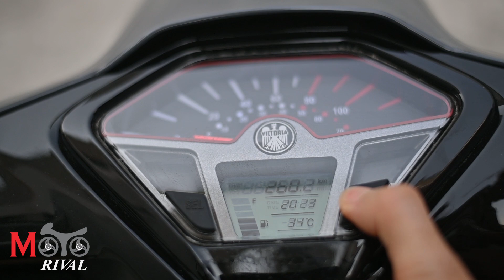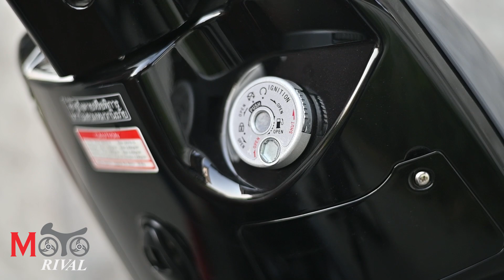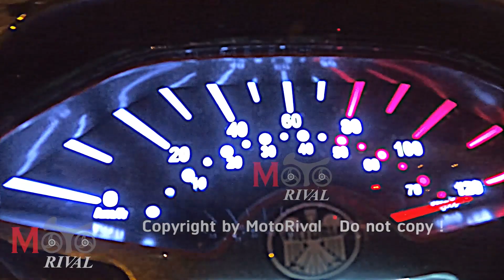รีวิว Keeway Victoria 200 สกู๊ตเตอร์ยูโรเปี้ยนสไตล์ หน้าแปลกแต่กลมกล่อม